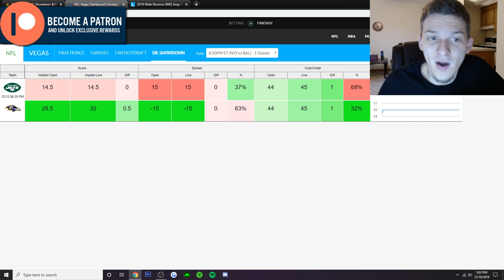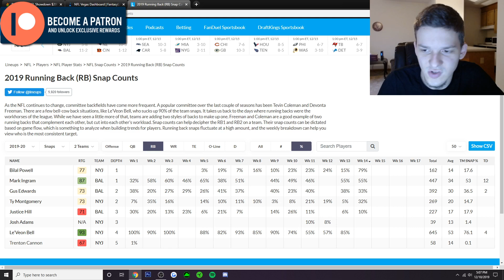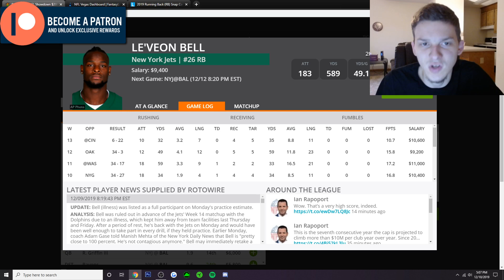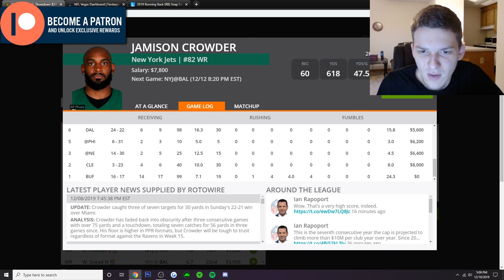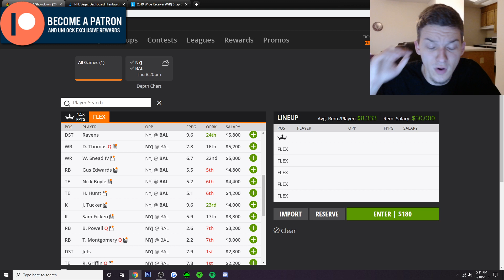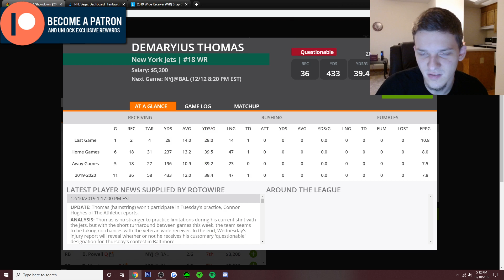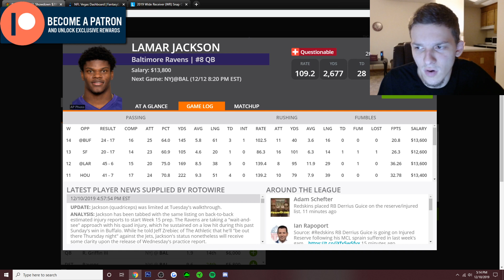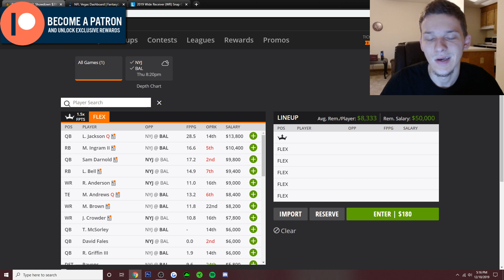DRAFTKINGS NFL WEEK 15 TNF SHOWDOWN PICKS | THURSDAY NIGHT FOOTBALL PICKS (JETS VS. RAVENS)